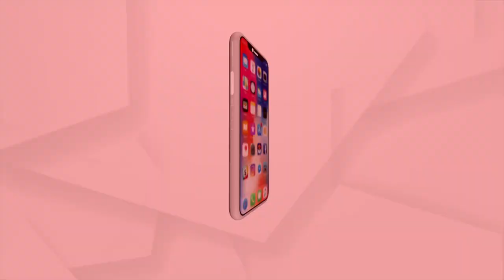କେନ୍ଦ୍ର ଆଦିବାସୀ କଲ୍ୟାଣ ଓ ଜଳସମ୍ପଦ ମନ୍ତ୍ରୀଙ୍କ ସାମ୍ବାଦିକ ସମ୍ମିଳନୀ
ସନ୍ତା ୨୨ତାରିଖରେ ମୁଖ୍ୟମନ୍ତ୍ରୀ ବିଜୁ ସ୍ବାସ୍ଥ୍ୟ କଲ୍ୟାଣ କାର୍ଡ ବଣ୍ଟନ କରିବା ସହ ଅନ୍ୟ କିଛି ପ୍ରକଳ୍ପର ଶୁଭ ଉଦଘାଟନ କରିବାର ଯୋଜନା ରହିଛି । ମୟୂରଭଞ୍ଜ ଜିଲ୍ଲାରେ ସ୍ବାସ୍ଥ୍ୟ ଅବସ୍ଥା ଉଦବେଗଜନକ ରହିଛି । ଏସବୁର ସ୍ଥିତି ସଜାଡିବା ପରିବର୍ତ୍ତେ କାର୍ଡ ବାଣ୍ଟିବାକୁ ଘୋର ନିନ୍ଦା କରିଛନ୍ତି କେନ୍ଦ୍ରମନ୍ତ୍ରୀ ବିଶେଶ୍ବର ଟୁଡୁ